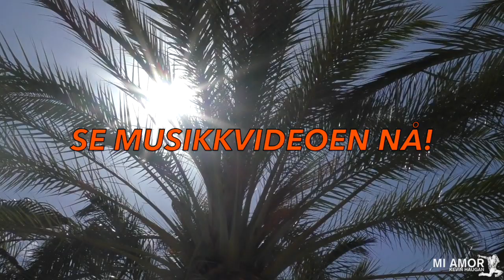Kevin Haugan - Mi Amor (VLOG DAG 2)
This is a vlog from my trip to Málaga when I was shooting the music video for my song Mi Amor. SO fun! You can also check out two other vlogs from the two other days!